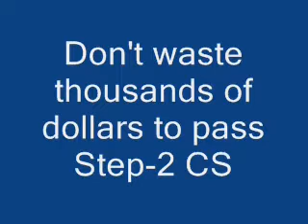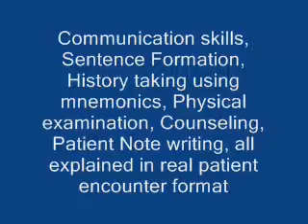Obstructive Sleep Apnea: Management